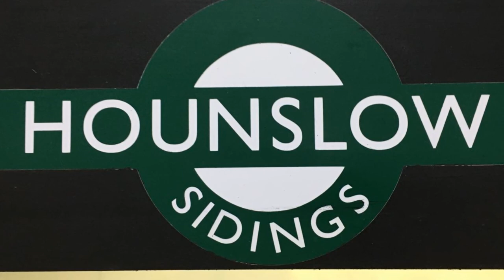Layouts with "Atmosphere"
A short film of two layouts at the Stafford Model rail Exhibition on 24/25 September which caught my eye for "atmosphere"